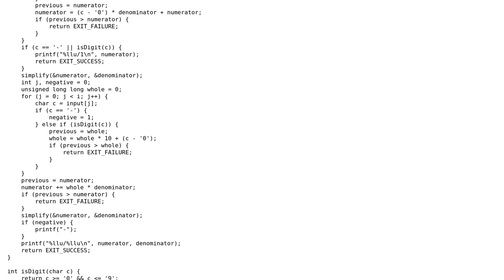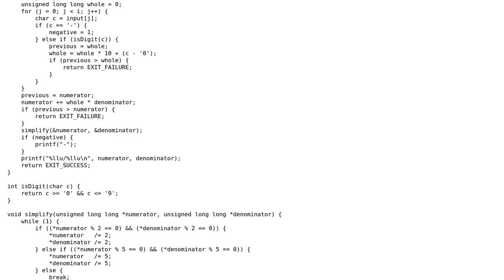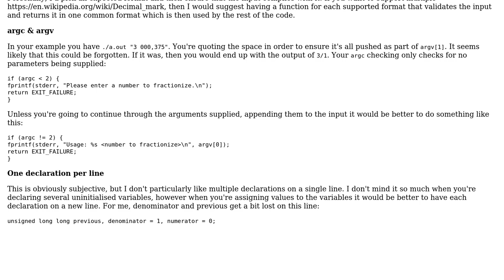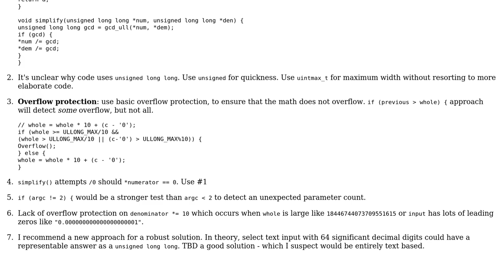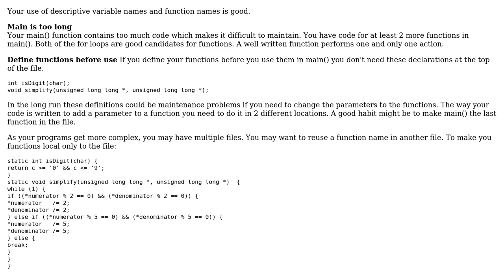Code Review: Converting a decimal into a fraction (3 Solutions!!)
Code Review: Converting a decimal into a fraction

With thanks & praise to God, and with thanks to the many people who have made this project possible! | Content (except music & images) licensed under CC BY-SA | Music | Images & others | With thanks to user pacmaninbw user Martin Tuskevicius user Jamal user forsvarir user chux - Reinstate Monica and the Stack Exchange Network Trademarks are property of their respective owners. You are responsible for your own actions.